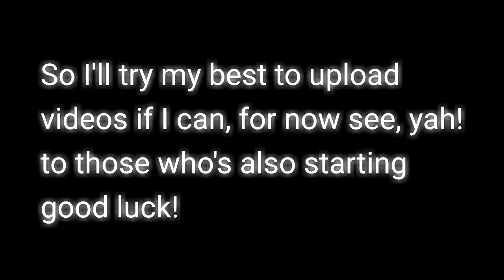Short announcement!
online class is tomorrow ya'll :D